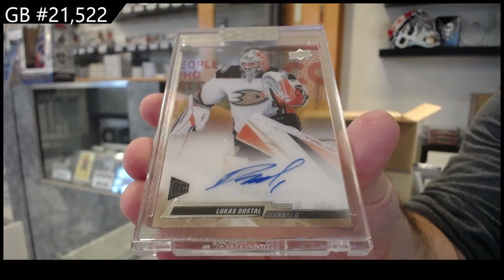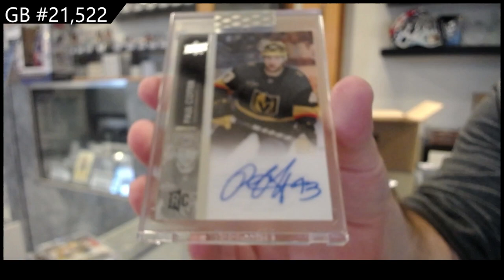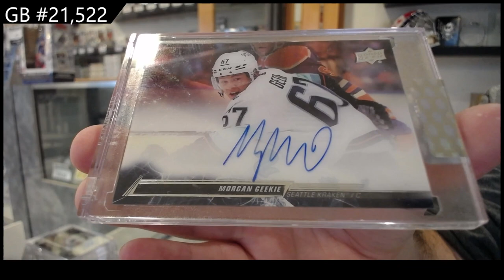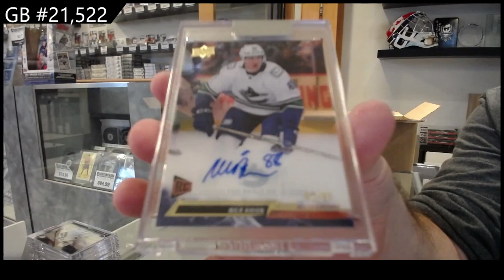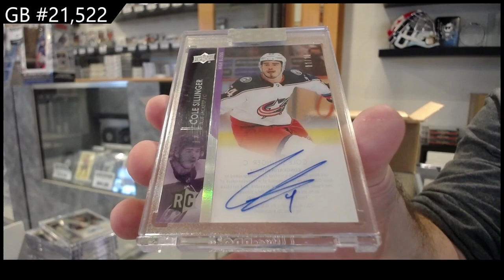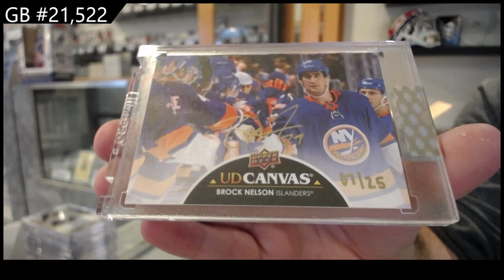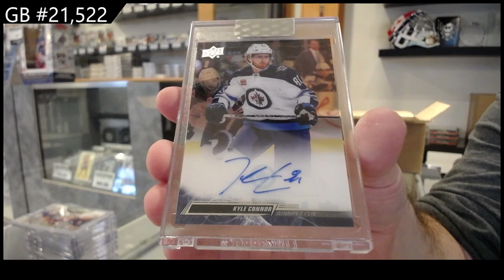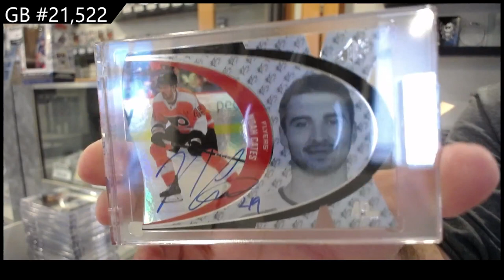2021-22 & 2022-23 Upper Deck Clear Cut Hockey 15 Box Case Break - CNC GB #21,522